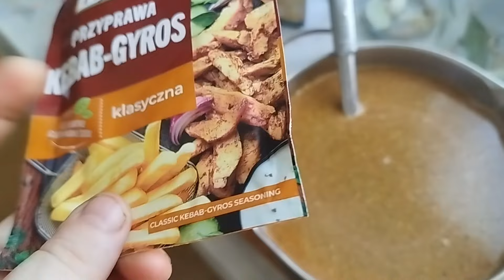Piklle z papryką z ogórków szklarniowych w zalewie gyros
Ogórki na zimę